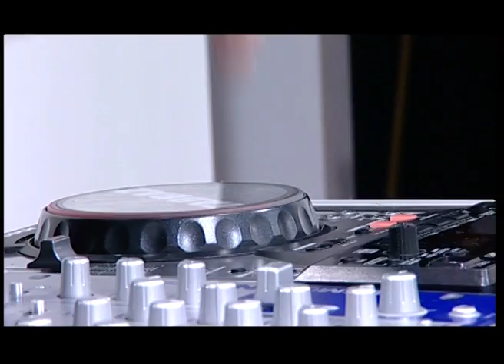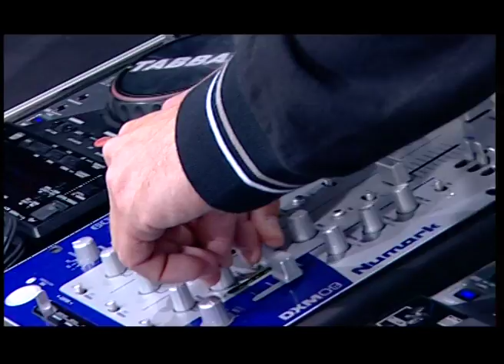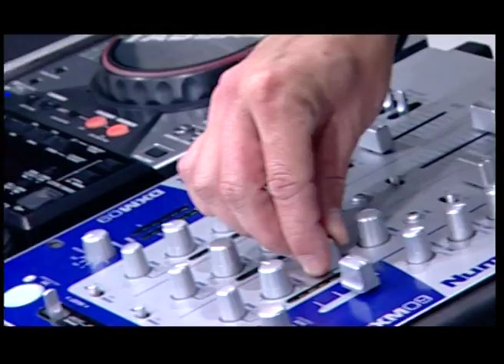TVR WEB LIVE : TABBAZ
Tabbaz sur TVR